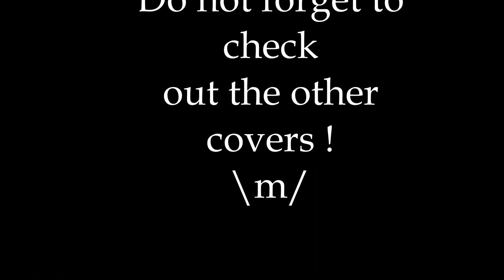Super Mario Bros cover by teva (100 suscribers)